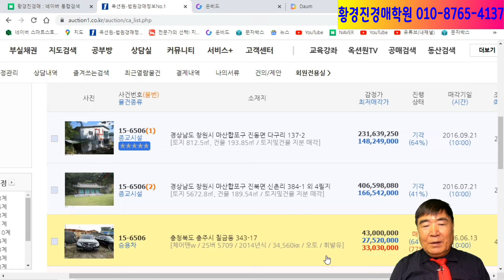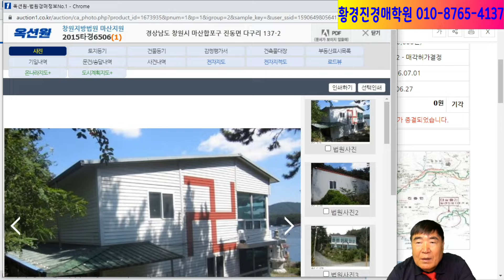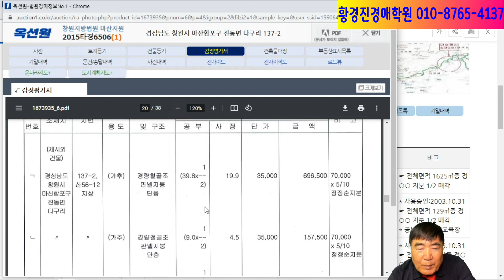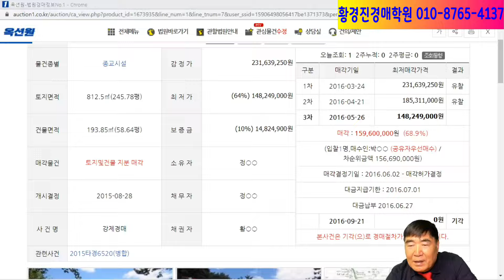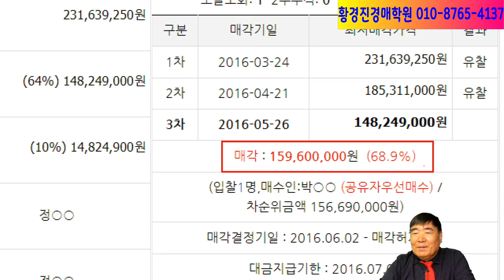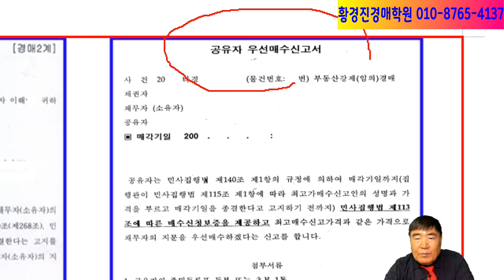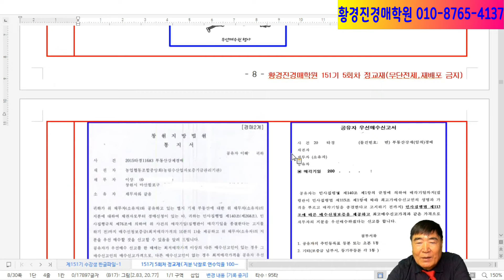1625강. 지분 낙찰받고, 허탕쳤다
공유자가 “공유자우선매수신고”하여 나는 허탕만 쳤다.
바다가 보이는 지분 경매인데 4명이 응찰하였다. 우리는 입찰하였는데 갑자기 나머지 1/2 공유자가 경매법정에서 손을 들고 나타나“공유자우선매수신고”하여 모두 패찰했다.

● 황경진경매학원( 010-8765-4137 )  수강권 카드결제 안내